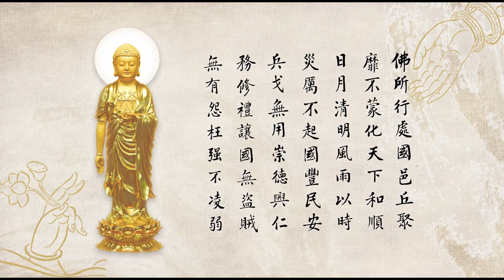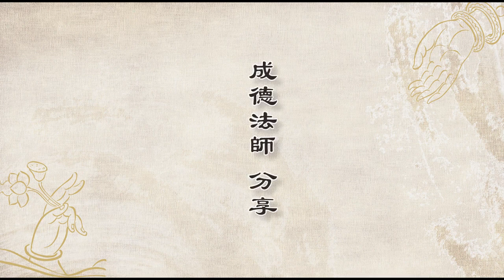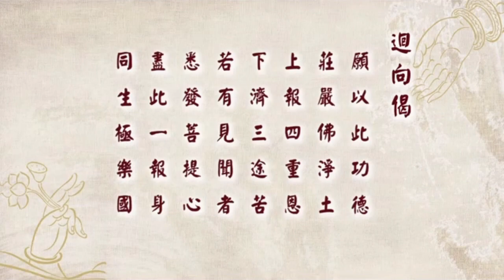上成下德法師 20230201（3）《阿彌陀佛四十八願》雪梨淨宗學會